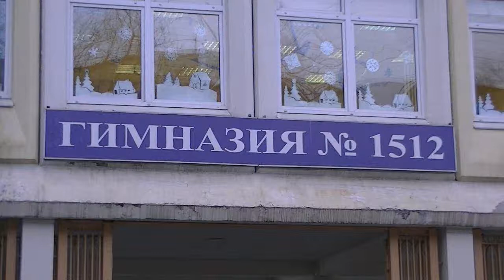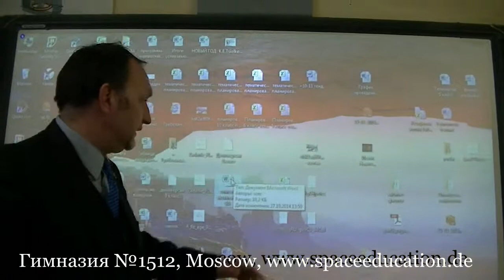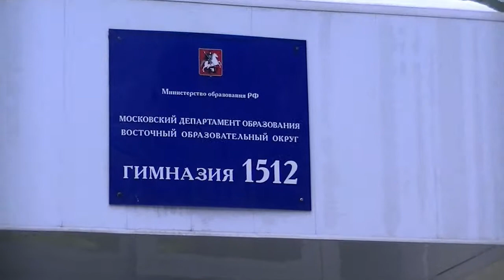150113 Moscow Part 6 Gymnasium 1512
BeschreibungMoscow Day 6 - шестой день
Gymnasium 1512 – Гимназиум 1512
(reports in ENG, RUS, GER)

Ralf Heckel: Today we visit the Highschool 1512. This is a school for special talents. Pupils start to go into this school with an age of 6 years! After 11 years they make their A-Level and change to the university. The german students are surprised about the equipment and the technical level of learning. We are welcome as friends at the principal and numerous teachers. We get a school-tour in german language. There are a swimming pool, a concert hall, a health-club, dance-studio, an own museum and lots of classrooms with smartboard.

Around 1am I start my lesson. I give an overview about the “Future in Space” and present the movie “Space Warriors”. After a tasty lunch I discuss with the students about the NASA Roverchallenge and a Space Camp Mission. Catherine Trusheva (14, Russian NASA Roverteam highschool 2014) is translating me and answer to all the questions from the students.  She is the perfect assistance. The most of them are interested. We make a list. We finish at 4 am.